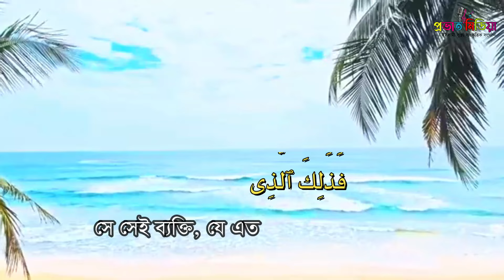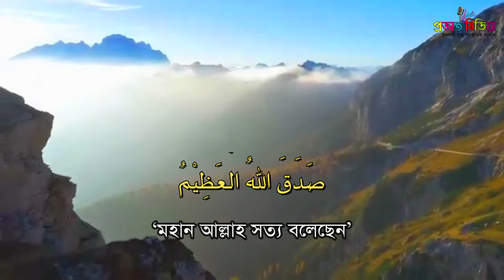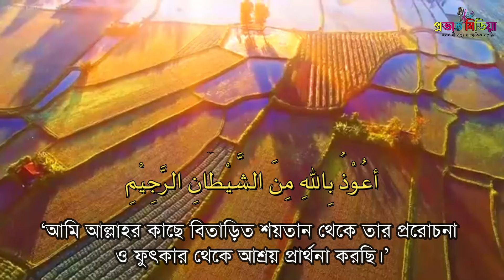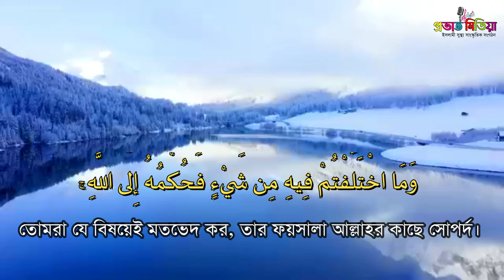Surat Al-Ma'un (The Small Kindnesses) সূরা মাউন বাংলায় শিখুন। Namjer jonno chuto surah Ahad Official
সূরা আশ শুরা - অন্তর শীতল করে দেওয়ার মত তিলাওয়াত ┇ Surah Ash Shura byTahmid Rhoman |Ahad Official
কান্না জড়িত আবেগপূর্ণ কুরআন তিলাওয়াত |Arafat Hussain | Ahad Official
Music Direction : Md A Ahad
Sound Design : Md A Ahad
Record Label : Provat Media
Video Director : Md A Ahad
ইসলামী সংগীতের সুনামধন্য প্রতিষ্ঠান নবীন প্রভাত । যা প্রতিভা বিকাশে অনন্য । আপনার আশপাশে সুমধুর কন্ঠের অধিকারী মেধাবী শিশু প্রতিভা থাকলে যোগাযোগ করুন । আমরা তার প্রতিভা মেলে ধরবো কোটি মানুষের সামনে । (দরিদ্র হলেও সমস্যা নেই) - 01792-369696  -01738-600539

আসসালামু আলাইকুম প্রিয় ভিউয়ারস, উন্নত এবং সুন্দর ভিডিও মেকিং এর জন্য স্পন্সর এবং ডোনেশন একটা ফ্যাক্ট । আমাদের আয়োজনগুলো তৈরিতে এর শুন্যতা ভীষণ । আল্লাহর রহমত, নিজেদের প্রচেষ্টা এবং আপনাদের অব্যাহত ভালোবাসায় আমাদের এগিয়ে চলা  । আশাকরি আপনার সুযোগ থাকলে ভিডিও তৈরিতে স্পন্সর অথবা ডোনেট করে এ পথচলাকে বেগবান করবেন ইনশাআল্লাহ । - 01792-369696

প্রিয় ভিউয়ার্স! নবীন প্রভাত শিল্পী গোষ্ঠীর পথচলা শুরু হলো। আপনাদের মূল্যবান মতামত আশা করছি, ভালো লাগলে প্রচারে শরিক হওয়ার আমন্ত্রণ জানাচ্ছি৷ ধারাবাহিকভাবে কাজ করে যেতে চাই আমরা। আর মানসম্পন্ন অডিও-ভিডিও কন্টেন্ট তৈরিতে ডোনেট ও স্পন্সর একটা অপরিহার্য বিষয়।  আশা করছি স্পন্সর ও ডোনেশনের মাধ্যমে আমাদের কাজ এগিয়ে নিতে আপনারা নবীন প্রভাত  শিল্পী গোষ্ঠীর সহযোগী হবেন ইনশাআল্লাহ।

Connect on Provat Media Social platform

 /Provat Mediabdofficial

সহজ শর্তে অল্প খরচে Provat Studio স্টুডিওতে ইসলামী সঙ্গীতের অডিও ভিডিও
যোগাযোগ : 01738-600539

আস্সালামু আলাইকুম ওয়ারাহমাতুল্লাহ! প্রিয় সরলপ্রাণ মুসলমানগণ আপনাদের নিকট ইসলামের সঠিক দাওয়াত, সত্যের পয়গাম ও শান্তির বাণী পৌছে দেওয়ার লক্ষ্যে আমাদের “Provat Media ” এর পরিবেশনা।🔻🔺🔻🔺 আমাদের নতুন নতুন ভিডিও পেতে “ Ahad Official ” 🔔SUBSCRIBE🔔করে পাশের BELL ICON টি ক্লিক করে আমাদের সঙ্গে থাকুন। এবং Ahad Official এ আপলোড হওয়া যে কোনো ভিডিও ৭২ ঘন্টার মধ্যে অন্যান্য সোশিয়াল মিডিয়াতে আপলোড না করার বিনীত অনুরোধ রইলো। ❎❎❎Please Dont Piracy❎❎❎আপনাদের প্রতিটি সাবস্ক্রাইব, লাইক,কমেন্ট ও শেয়ার আমার জন্য অনুপ্রেরণা।ইসলাম্যী সংগীত, হামদ,নাত,ও প্রতিনিয়ত কুরআন হাদীসের নিখুঁত তথ্য, শিক্ষামূলক আলোচনা ও শিক্ষনীয় ভিডিও নিয়মিত পেতে চ্যানেল টি সাবস্ক্রাইব করে আমাকে আপনাদের সাথে রাখুন।আর ভালো কিছুর সাথেই থাকুন। ধন্যবাদ।
সুন্দর_টিভি_রিংটোন সুরে সূরা আম্বিয়া - Surah Al-Anbiyaa | অনুবাদ الأنبياء | নাজমুল হাসান রানা । Ahad Official
newmusic সুরে সূরা আম্বিয়া - Surah Al-Anbiyaa | অনুবাদ الأنبياء | নাজমুল হাসান রানা । Ahad Official
হৃদয়_ছোঁয়া_কুরআন_তিলাওয়াত_যেই-শুনবে_তারই_হৃদয়_শিহরিত_হয়ে_উঠবে_Toybur_Rhoman_Ahad_Official
হৃদয়_ছোঁয়া_কুরআন_তিলাওয়াত_যেই-শুনবে_তারই_হৃদয়_শিহরিত_হয়ে_উঠবে_Toybur_Rhoman_
হৃদয়_ছোঁয়া_কুরআন_তিলাওয়াত_যেই-শুনবে_তারই_হৃদয়_শিহরিত_হয়ে_উঠবে_Ahad_Official
মানসিক শান্তির জন্য সুন্দর কুরআন তিলাওয়াত। BEAUTIFUL QURAN RECITATION For Relaxing of HEART and SOUL
Ahad Official
প্রশান্তিময়_ঘুমের_জন্য_সূরা_নাবা_তিলাওয়াত_BEAUTIFUL-QURAN_RECITATION_For_Relaxing_Ahad_Official

Official
banglagojol all বাংলা গজল
islamic_song_টি শুনলে চোখে পানি আসে যায়
noticias_copyright music
sony_music india
instrumental _music
royaltyfreemusic_free music
relaxing_music for stress relief
Porbo_Madrasy_best_Islamic_song_2024_Presented_by_Provat Media_Ahad_Official
পড়বো মাদ্রাসায়_Porbo_Madrasy_Presented_by_Provat Media_Ahad_Official
পড়বো মাদ্রাসায়_best_Islamic_song_2024_Presented_by_Provat Media_Ahad_Official

গোরেছো তুমি এই পৃথিবী জাহান | Goreso tumi ai prithibi jahan | Islamic song by Md Aslam Hossain.